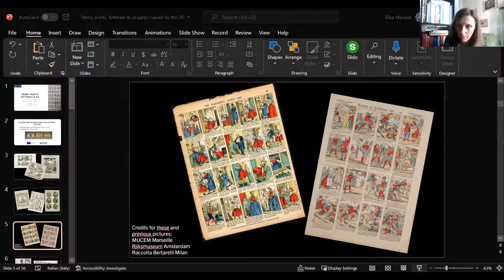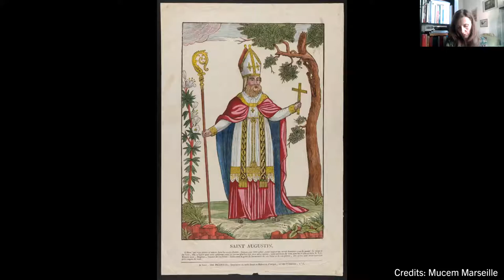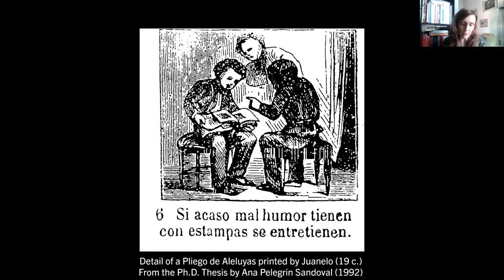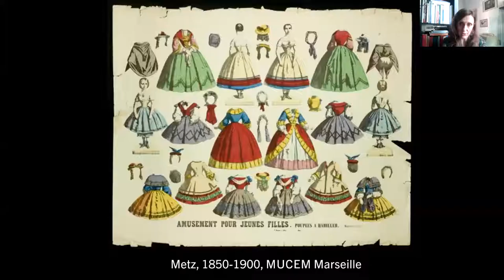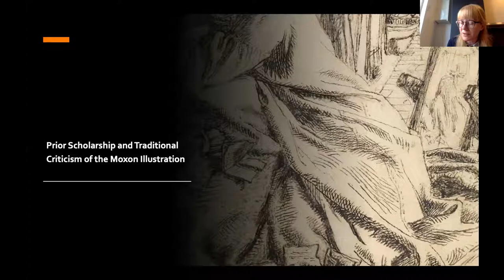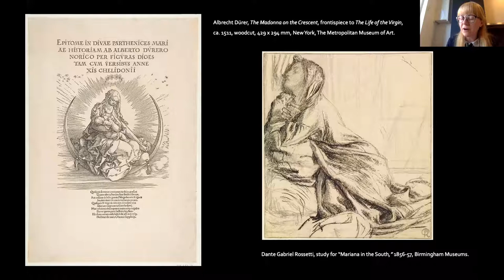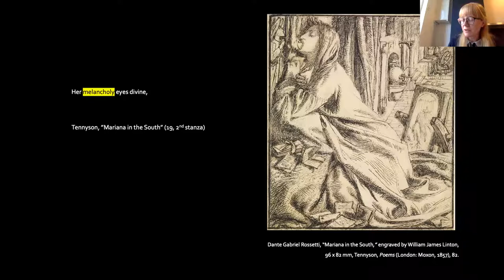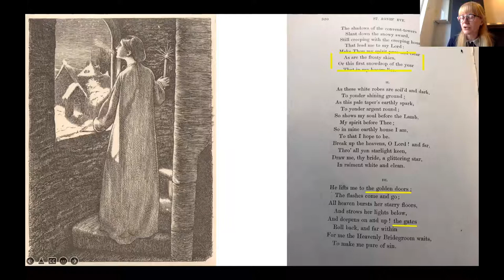ArtsFest Online: HoPIN Webinar - Penny Prints Meet the Moxon Tennyson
ArtsFest Online and The History of the Printed Image Network are pleased to present the next instalment in the HoPIN series of webinars. Presentations by Elisa Marazzi and Larissa Vilhena, chair Dr John Hinks coordinator of the Centre for Printing History & Culture.

Penny prints, lotteries etc: juvenile illustrated broadsides in Europe and beyond (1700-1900)
The history of juvenile ephemera is well-rooted in a tradition of pictorial single sheets widespread across Western Europe in formats and contents that, although varied, are often surprisingly similar in regions even far apart. Such illustrated broadsides were probably the most crossover sub-genre of cheap print, being equally familiar to - and enjoyed by - the young and the old. Unsurprisingly, printers of these pictorial materials were among the first to address children explicitly, even in regions where literacy and schooling rates did not allow for a development of commercial children’s publishing. In my talk I will attempt to sketch a transnational history of these printed artefacts, trying to identify the reasons and ways in which, from cheap ornaments, they turned into interactive ‘edutainment’ tools.

Elisa Marazzi is senior researcher in Book History at Milan University (Italy). Her research is focused on (illustrated) printed items that were largely available in past societies and thus played an important role in the everyday lives of people. She has recently completed a Marie-Skłodowska Curie fellowship at Newcastle University (UK), aimed at researching Children and Transnational Popular Print (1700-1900).

A New Methodology to Study the Design and the Engraving in the Moxon Tennyson (1857)
Published in May 1857, the illustrated edition of Alfred Tennyson’s Poems (The Moxon Tennyson) is considered today as an artistic breakthrough. The fifty-four illustrations were designed by a team of eight British and Irish artists, and converted into wood engravings by six professional engravers, resulting in a palimpsest of different pictorial styles and illustrative approaches. This paper centres primarily around a new methodology by which the illustrations in the Moxon Tennyson can be studied in regard to the relationship between the artist’s design and the engraving. Due to the large number and wide range of illustrations in the volume, two case studies will be used to allow for an in-depth understanding of the methodology being employed.

Larissa Vilhena is a PhD candidate and Irish Research Council Government of Ireland Postgraduate Scholar in the Department of History of Art, Trinity College Dublin, Ireland. Her current areas of research include the Moxon Tennyson, Victorian illustration, and Pre-Raphaelite art.